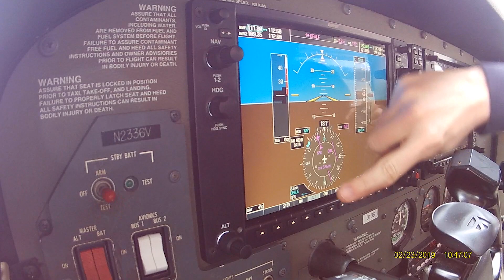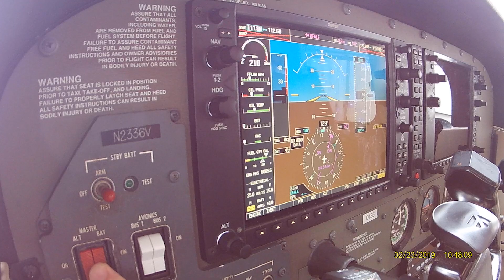Short Field Landing At Lee Airport🛬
A smooth short field landing in N2336V at Lee Airport, Annapolis, MD.
The runway length at Lee Airport (KANP) is 2500ft. A Short field landing requires a slower approach speed, as well as a more precise touch down point selection and accuracy. The short field landing is a requirement in the private pilot check ride.

Annapolis (KANP)
N2336V - Cessna 172SP /Garmin G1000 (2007)

VLNWings / Netanel (Nati) Draiblate.
Commercial Pilot, Instrument Rated.